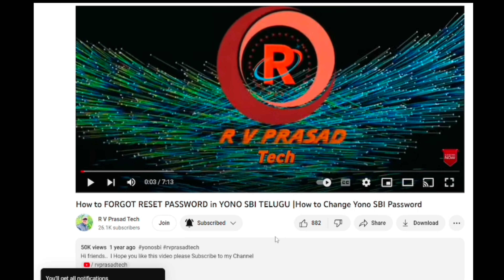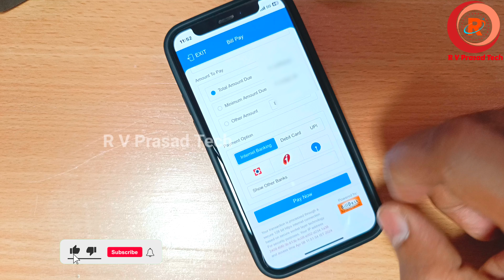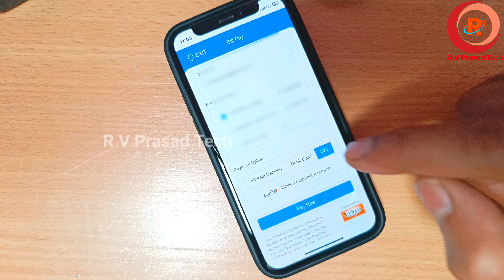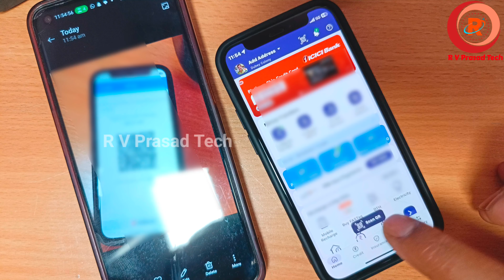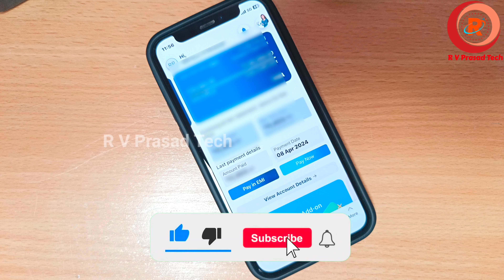SBI Credit Card Due Payment Online | SBI Credit Card Bill Payment online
How to Pay SBI Credit Card Bill Payment Online | SBI Credit Card

In this video I have clearly explained how we can Pay Bill Payment of SBI Credit Card online through SBI card application.

ఈ వీడియోలో ఎస్బి క్రెడిట్ కార్డు యొక్క బిల్ పేమెంట్ అనేది ఆన్లైన్లో ఎస్బిఐ కార్డు అప్లికేషన్ ద్వారా మనం ఎలా పే చేయాలి అనేది ఈ వీడియోలో నేను క్లియర్ గా ఎక్స్ప్లెయిన్ చేశాను అందరూ తప్పకుండా చూడండి మీకు క్లియర్ గా అర్థమవుతుంది